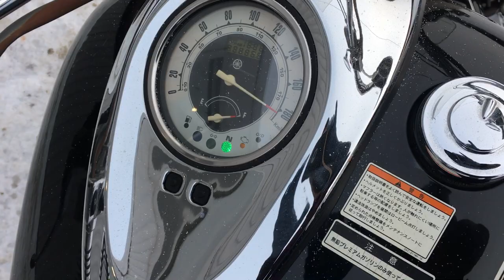B8093 YAMAHA XV1600 ROAD STAR